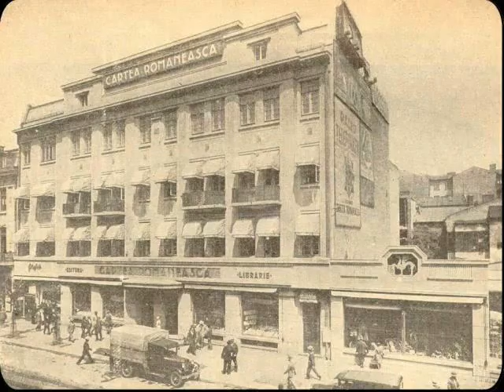Micul Paris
Bucurestiul de altadata.